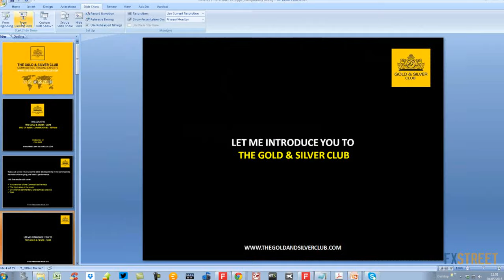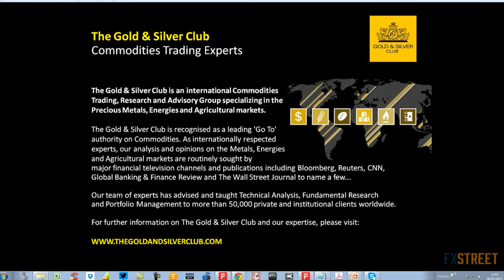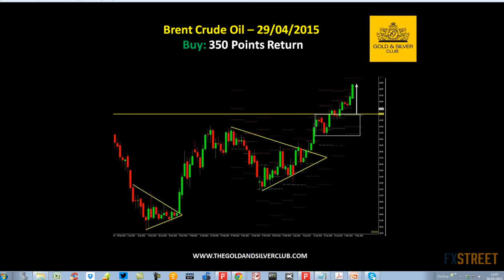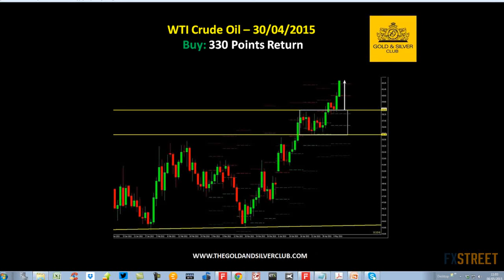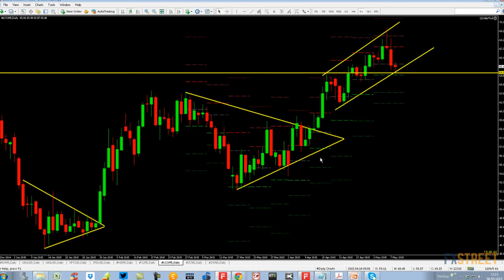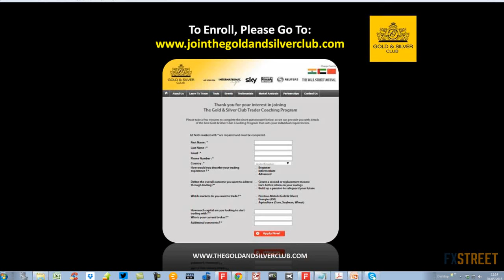Phil Carr: Gold and Silver End of Week Review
Date of issue: 08 May 2015. Speaker: Phil Carr. Join professional traders Phil Carr and Nik Kalsi of The Gold and Silver Club as they review the latest developments in the commodities markets and analysis the week’s performance. This live session will cover: · End of week summary for Gold, Silver and Oil · The top trades of the week · Live market commentary and technical analysis · Week Ahead: Key events looking forward